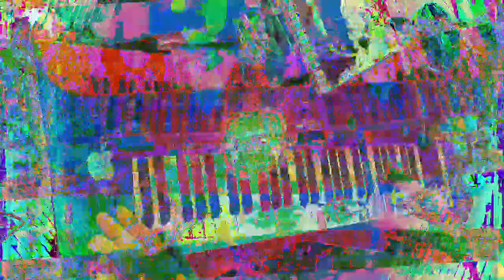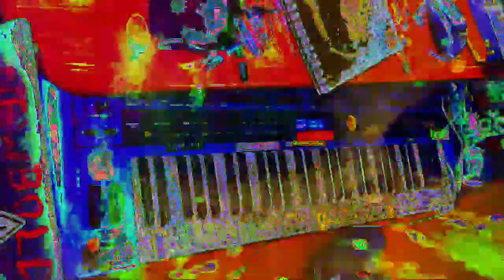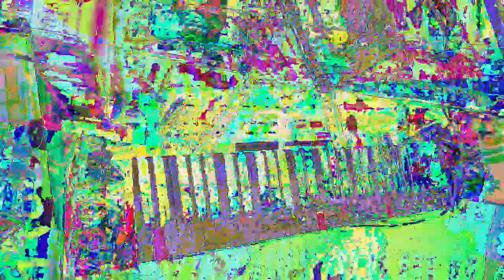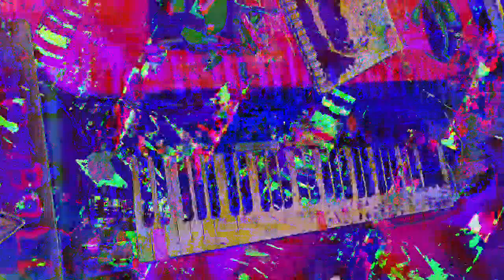[EPILEPSY WARNING] Movie 23 01 14 04h30m47s